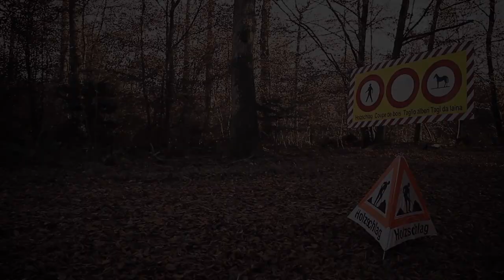Ne sous-estime jamais le danger!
Forstmedia
Avarel Studios GmbH

David Henzmann
Wing Lung Choong